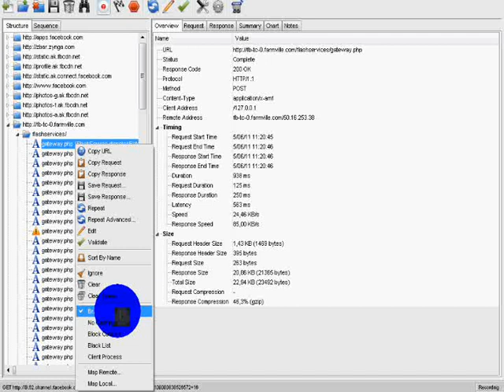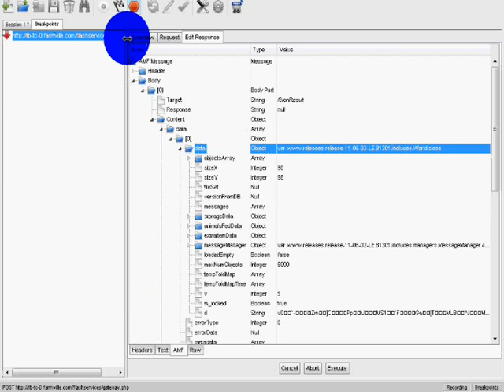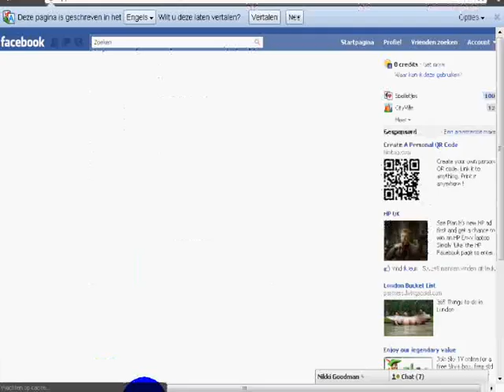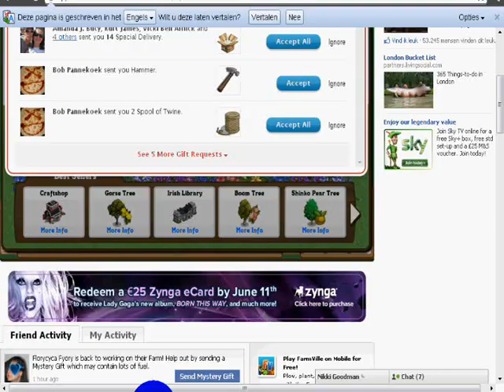how to expand your Farm without neighbors charles Hack.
Hi it's me Again Tim here is the most importent step- 4. When the breakpoints tab pops up in Charles, open up the params folder and change
UserService.publishUserAction to FarmService.expandFarm, VisitMarket to xukfarm26